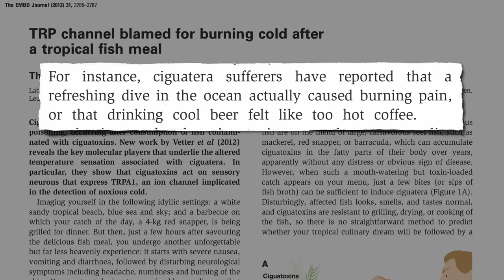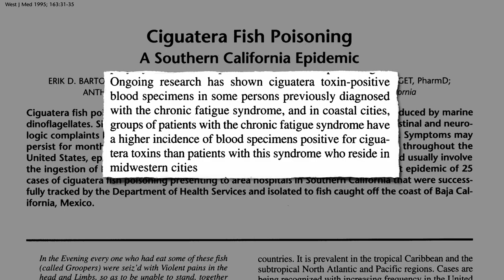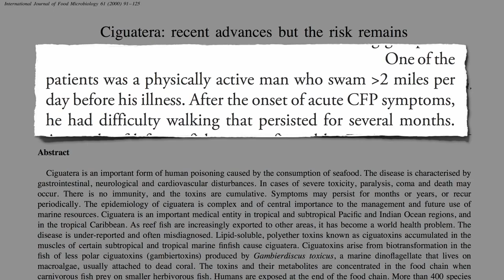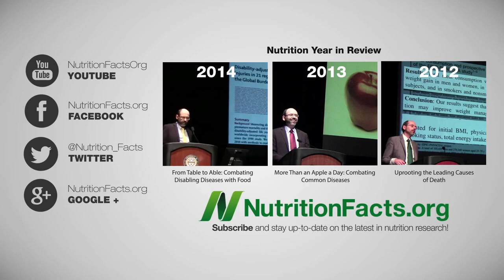Sexually Transmitted Food Poisoning - From Fish !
You can't cook it out, and it is possibly what causes Chronic Fatigue Syndrome. The effects last years! Don't assume the fish you buy is healthy.